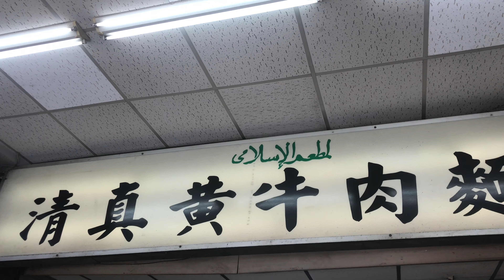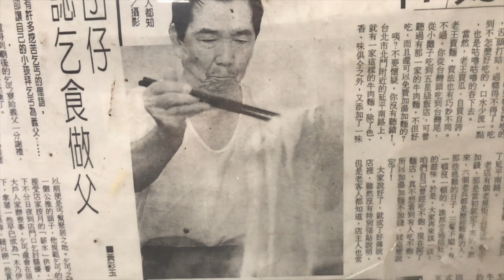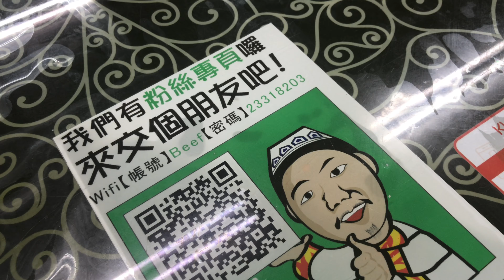穆斯林朋友可以去吃的牛肉麵店，其實是要被認證的，要吃看這裡！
張家清真黃牛肉麵館
地址： 100台北市中正區延平南路21號